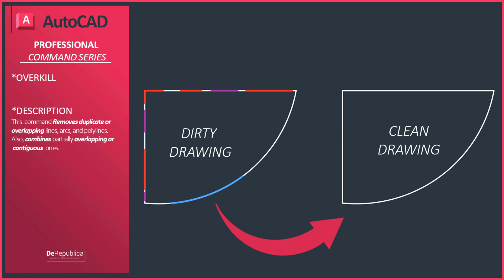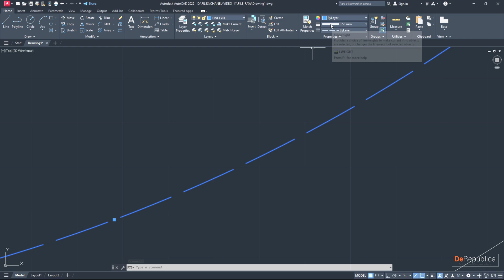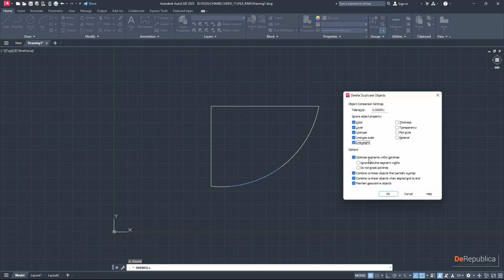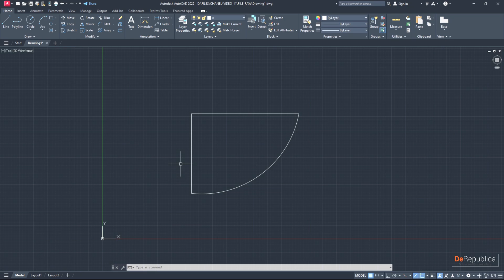AutoCAD Overkill Command – Clean Drawings by Removing Duplicate Lines & Geometry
🧹 Is your AutoCAD drawing full of duplicate lines, arcs, or polylines?
In this tutorial, I’ll show you how to use the Overkill command in AutoCAD to instantly remove overlapping or duplicate geometry — helping you clean up your file, reduce size, and avoid plotting errors.

Whether you’re dealing with imported DWGs or complex floor plans, Overkill is your cleanup secret weapon.

🧰 What You’ll Learn:
 • How to use the Overkill command
 • What types of duplicates it removes (lines, arcs, polylines, etc.)
 • Why Overkill is better than manual cleanup
 • When and why to use it on big files